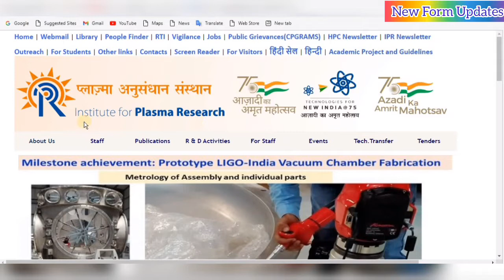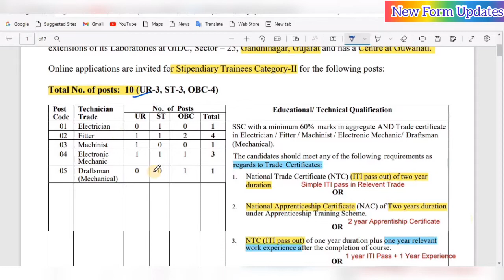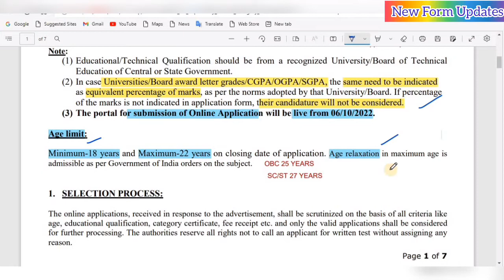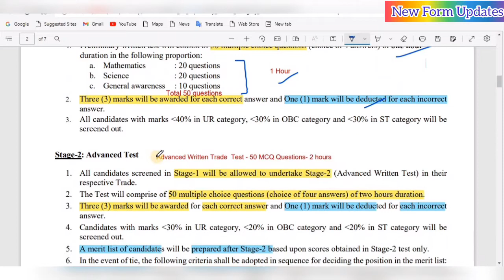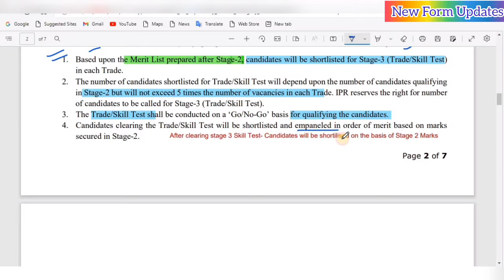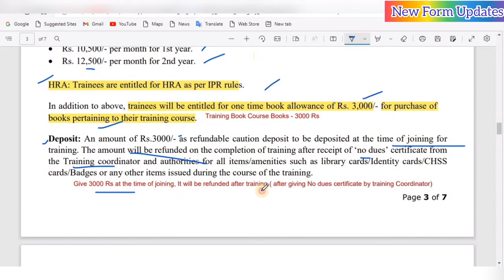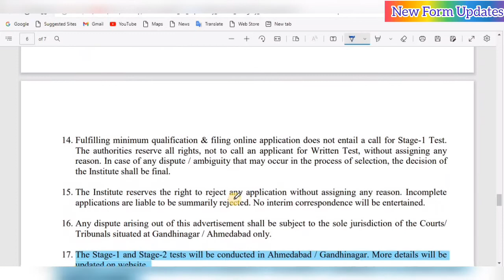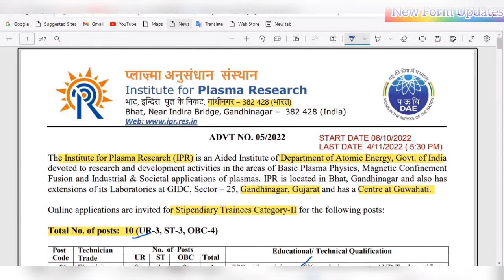Institute For Plasma Research (IPR) Recruitment October 2022 | ITI TRADE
| Video Highlights|
friends Plasma Research Institute ne ITI ke alag alag trade pass students for example Electrician, Fitter, Electronic Mechanic, Machinist etc. ke liye permanent vacancy publish ki hai.
TRACK TITLE= RAIN FUSE
GENRE- Cinematic